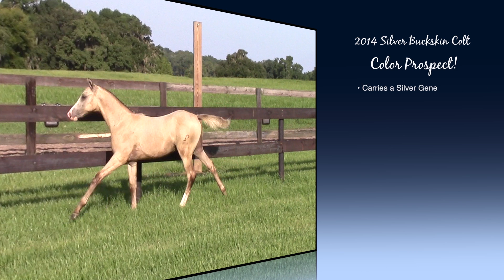Easton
2014 Silver Buckskin  Colt - Sired By: Edward Scissorhands D'Avalon and out of Welbreds Creme dePuff 1/2 Welsh mare  - 2014 RPSI Gold Premium Site Champion - Big & Floaty mover! Will make a great color prospect too.  He is a carrier of both the silver and cream genes.